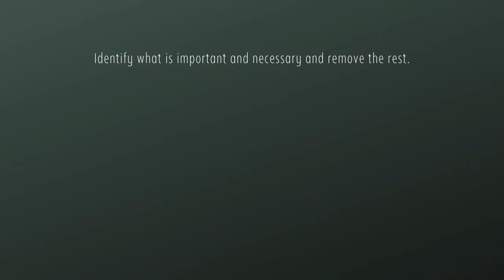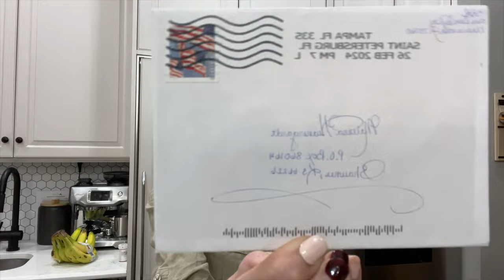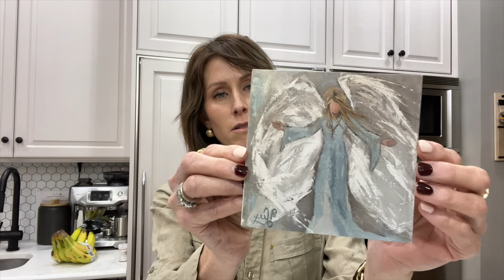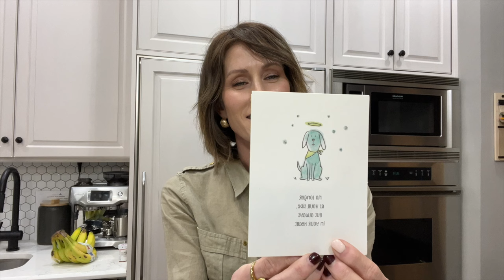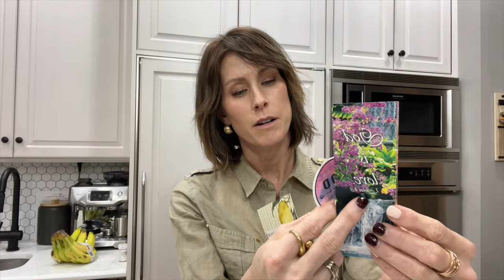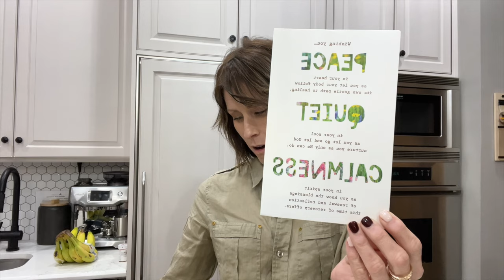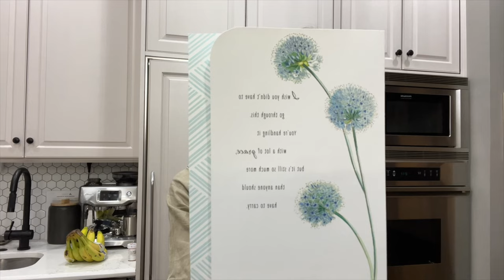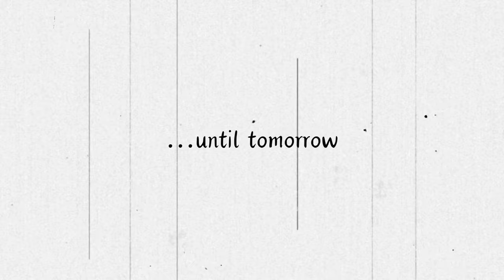SPRING BATHROOM REFRESH | OPENING ALL OF YOUR CARDS | LIFE AFTER A DOUBLE MASTECTOMY | BREAST CANCER